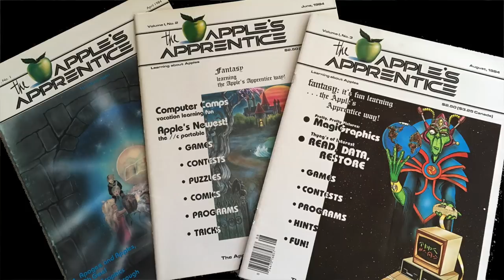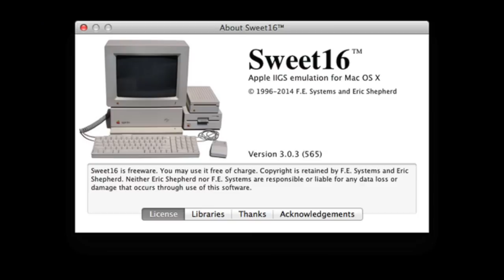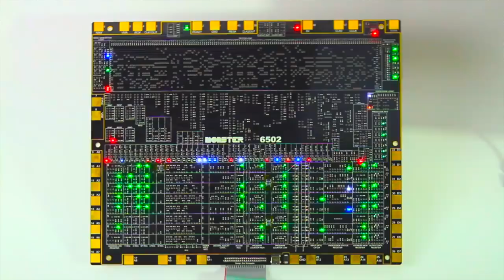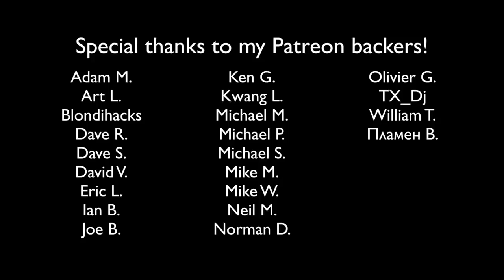#74 Roger Wagner KansasFest 2018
I interview Roger Wagner, keynote speaker for KansasFest 2018. We chat about KansasFest 1995, what's new in 2018, Bite the Bag, and the 6502 in education.

Photos provided by Greg Nelson and Roger Wagner.